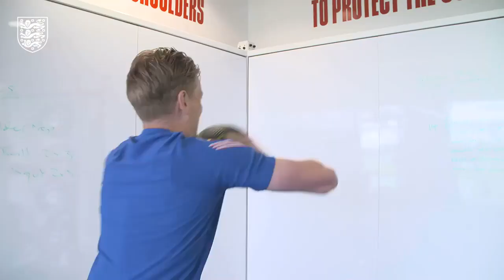The Diary Room Jordan Pickford Episode 9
Joining us in the Diary Room today: Jordan Pickford! 🛋